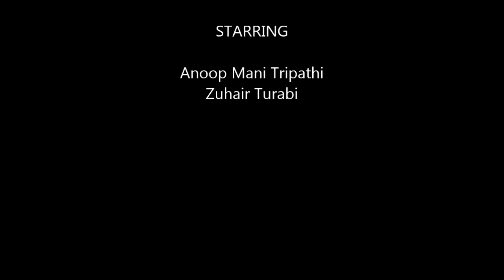Weekly ON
सत्योदय मीडिया हाउस ने खबरों को रोचक ढंग से पेश करने का प्रयास किया है । आपकी प्रतिक्रिया आवश्यक है ।
खबरें पढ़ने के लिए लॉग इन करें